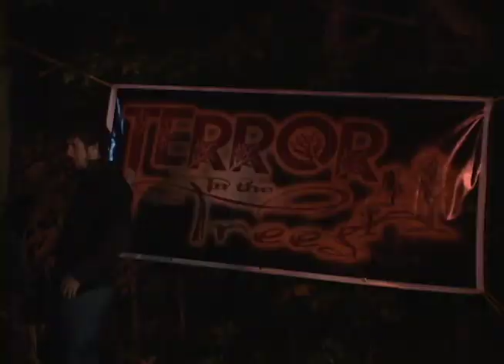Terror in the Trees2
2011 Terror in the trees event at SUNY Fredonia. I filmed and edited this package while my partner compiled the story and reported on the event.